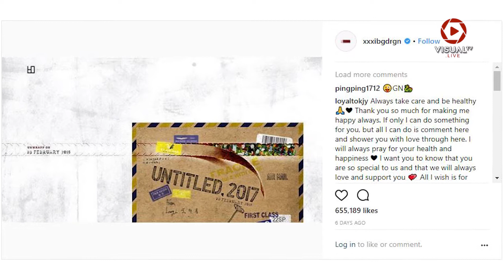Sebelum Wajib Militer, G-Dragon Siapkan Paket Mewah Berlibur ke Jeju untuk Fans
Jelang keberangkatan untuk melaksanakan wajib militer, G-Dragon siapkan paket mewah untuk fans. Hal ini disampaikan melalui Instagram pribadi milik G-Dragon pada Jumat (16/2/2018), tanpa menyertakan caption apa pun dan membuat fans penasaran. Mau tahu apa hadiah yang disiapkan GD? Cek video ini.
Download aplikasi VisualTV.Live:
Akses dan Follow Official Account VISUALTV.LIVE di:
- Line: @visualtvlive
- Path: @visualtvlive